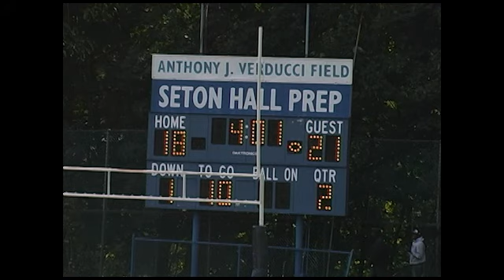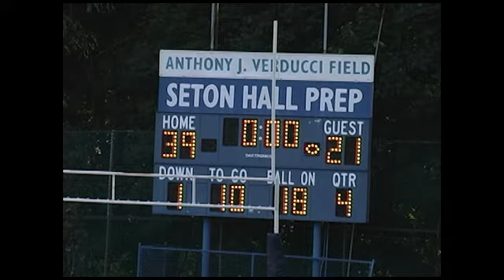Livingston vs SHP youtube